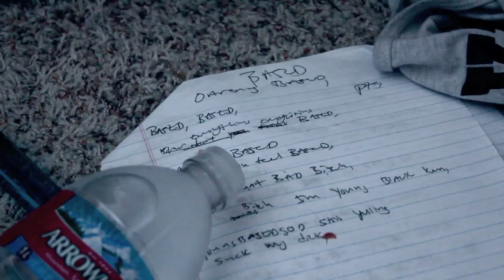Lil B - Best Mom Ever BASED MUSIC VIDEO HAPPY MOTHERS DAY!!!!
Directed By Lil B THIS IS RARE ! AND AMAZING!!! PLEASE KEEP THIS A SECRETE...
HIP HOP IS TO FAKE TO UNDERSTAND..
THIS IS MUSIC FOR THE WORLD...
WE ALL ARE IN IT..
WE ALL SEE IT...
TO ALL THE MOTHERS I LOVE YOU AND THANK YOU FOR GIVING US A CHANCE AT BREATH.

DIRECTED BY LIL B

2010
BASEDWORLD/WATERFRONT